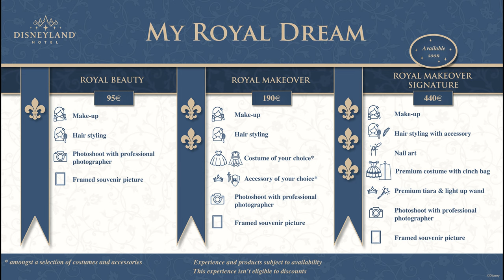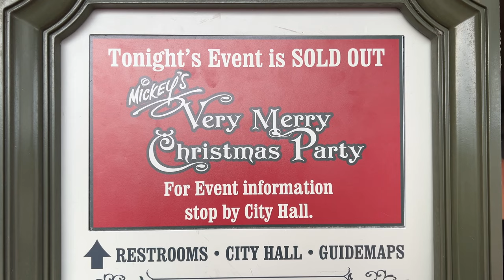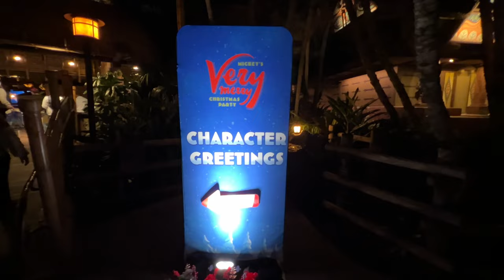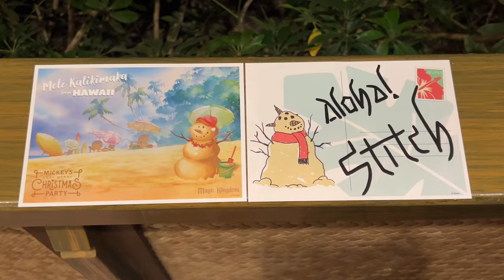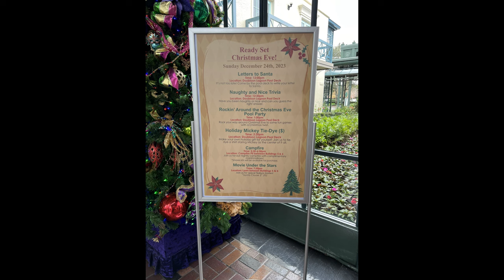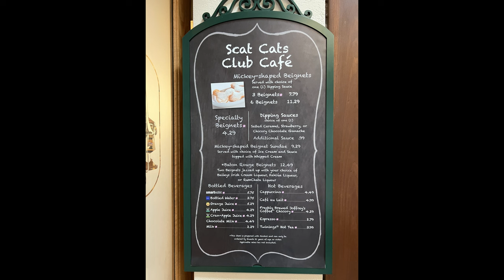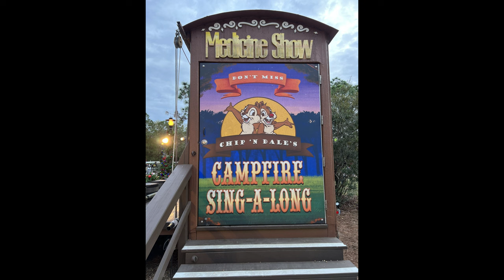MouseSteps Weekly #497: Disneyland Hotel Paris Overview; Disney World & Fort Wilderness Holidays +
In Mousesteps Weekly #497, we talk about the following topics:

On January 25th, 2024, the Disneyland Hotel at Disneyland Paris will reopen after a several year royal transformation. We are booked for opening night and will give an overview of much of what has been revealed. We will share MUCH more after our stay! Here we talk about the rooms, dining and more.

We attended one of the last Mickey's Very Merry Christmas Party nights of the year and talk about that. What we did was a lot different than our first party night of the year. We meet Minnie, Daisy and Donald to kick off our evening; ride the Haunted Mansion with the newly installed Hatbox Ghost; meet Stitch in his holiday aloha shirt; ride the Tomorrowland Speedway with the holiday overlay (during fireworks) and more. We also enjoyed the Country Bears before Mickey's Once Upon a Christmastime Parade.

On Christmas Eve, we visited Disney's Port Orleans French Quarter to pick up beignets and enjoy the decorations.

Our last visit is to Disney's Fort Wilderness Campground for Christmas Eve. We were here for the annual holiday golf cart parade but also enjoyed decorations at the Settlement and Meadows. The Tri-Circle-D Ranch was especially gorgeous! We also share a look at the Fort Wilderness Holiday Golf Cart Parade and then have a meal at Trail's End.

ARTICLE: Disneyland Paris Shares La Table de Lumière Menu, Coming to the Disneyland Hotel

ARTICLE: Disneyland Paris Shares Royal Banquet Menu For Disneyland Hotel Buffet Restauran

ARTICLE: My Royal Dream Makeover Experience at the Disneyland Hotel Paris is Not Just for Kids

VIDEO: We Meet Minnie and Daisy in their Holiday Costumes at Mickey's Very Merry Christmas Party 2023

VIDEO: Mickey's Once Upon A Christmastime Parade, Mickey's Very Merry Christmas Party 2023 Magic Kingdom 4K

ARTICLE: (Photos, Video) Disney’s Fort Wilderness Holiday Golf Cart Parade 2023